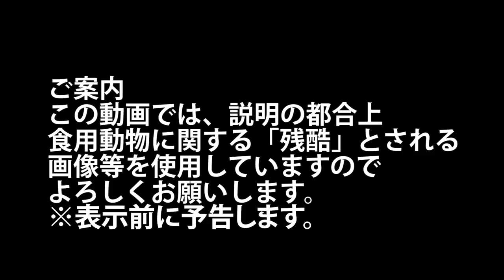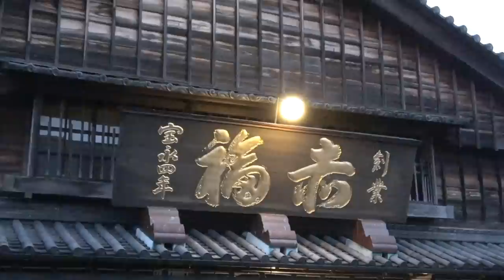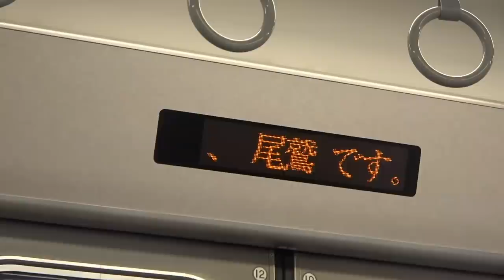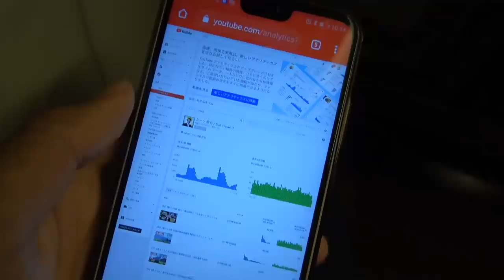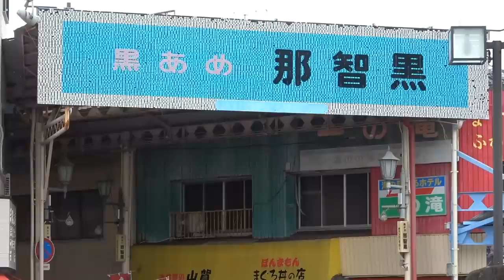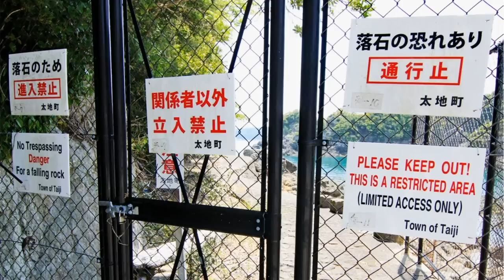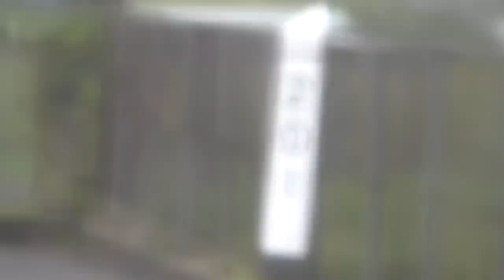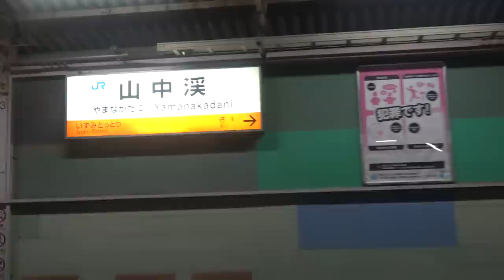(64)【第４４日】赤福本店はAM5時オープン 紀伊半島名物めぐり《夏休み日本一周の旅 五十鈴川駅→朝潮橋駅》9/22-101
2019年9月22日

この日の収支
繰越残高  11,959
収入　　　8,200
交通費　　5,292
飲食費　　3,020
宿泊費　　        0
収支　　      -112
次回残高　8,784